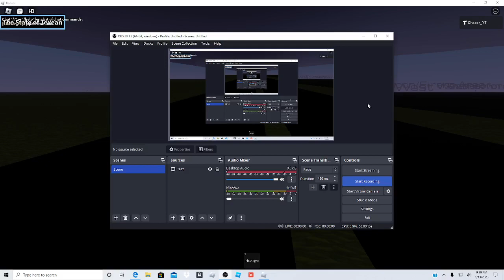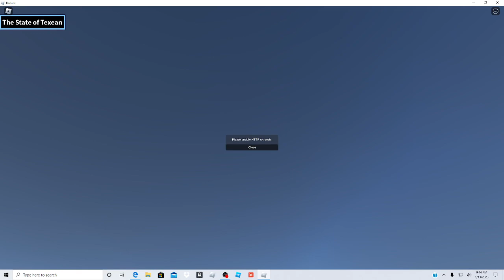Tornado Chasers Rebirth Beta 1.3.1(Bigger Tornadoes)